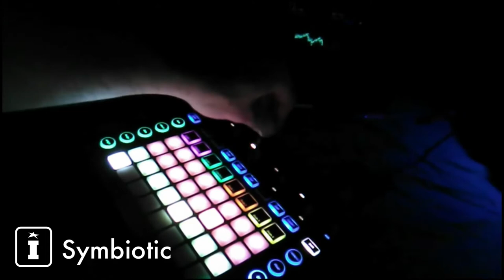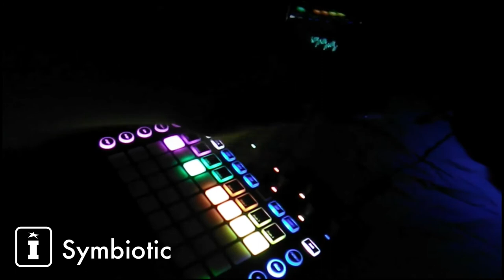Symbiotic - Demo TWO - Jim Drones Novation Circuit Pack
The Symbiotic pack for Novation Circuit features 64 patches, 64 samples, and 32 sessions for the wide spectrum of electronic music genres. These carefully-crafted Circuit elements have been designed with producers of Ambient, Techno, House, Psytrance, Breaks, Electro, Drum and Bass, Dubstep, and Downtempo in mind. From classic synthesizer sounds to the evolving esoteric, Symbiotic breathes new life and options for user creativity into Circuit.

FIT IN YOUR MIX

This new batch of 64 patches allows for improved mixing possibilities by providing multi-mode filter versions that can act as a form of quick equalization without as much need to return to editors while creating patterns and sessions. The upper patch section of 32 is mirrored by the lower section of 32, meaning that if a patch doesn't quite fit in your mix at first, the matching patch in the opposite section offers a contrasting filter type. This means more precise isolation of frequencies, as well as variance of harmonic qualities and richness within your own patterns and session creations.